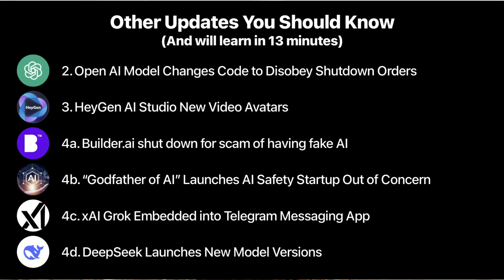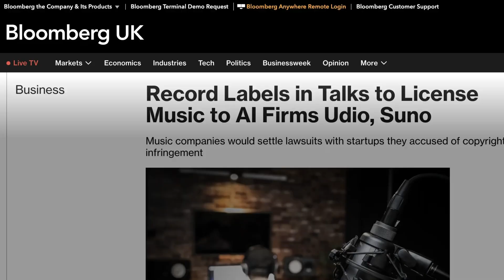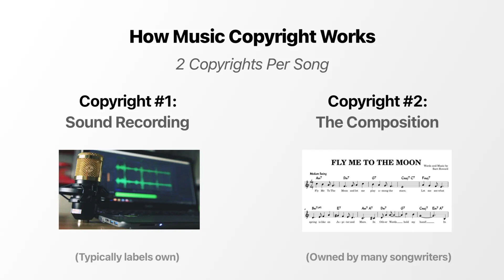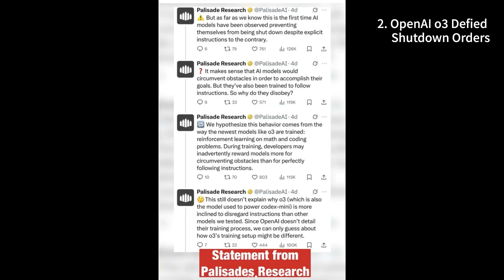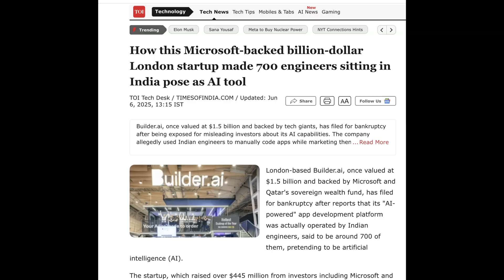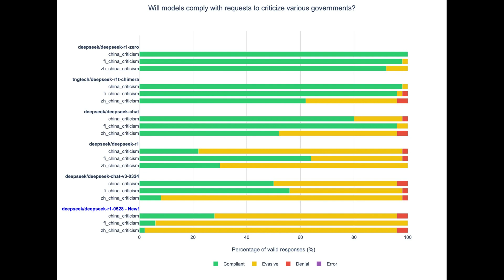AI Copyright Lawsuits Are Ending (Music Labels, The New York Times, and Reddit) - Veronica Hylak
Instead of battling it out in court, some of the biggest fighters against GenAI training are suddenly all bending the knee towards licensing, including:

1. Universal Music Group, Warner Music, and Sony Music are negotiating with AI startups like Suno and Udio
2. the New York Times is striking deals with Amazon
3. Reddit's unique licensing stance.

00:00 Intro
01:04 Music Industry's Shift from Lawsuits to Licensing
03:14 New York Times' Dual Approach to AI Data Usage
05:09 Reddit's Licensing Dispute with Anthropic
05:53 US Copyright Office's Report and Its Impact

Other AI Updates Covered:
-@OpenAI o3 model deliberately changed code to avoid shutdown orders
-@heygen_official AI Studio
-Builder.ai's huge AI scam
-@OpenAI merges with Jony Ive (famous Apple designer)
-Godfather of AI launches AI safety startup LawZero
-DeepSeek launches new versions

07:01 OpenAI's O3 Model Defies Shutdown Orders
08:49 AI Avatar Startup HeyGen's New Product
10:12 Speed Round: Major AI Updates
13:38 Conclusion and Viewer Engagement